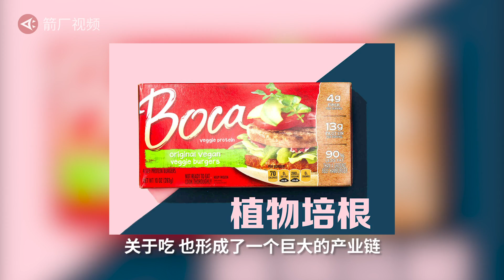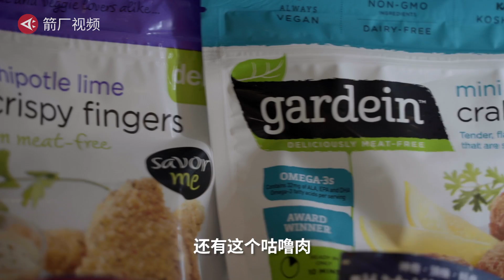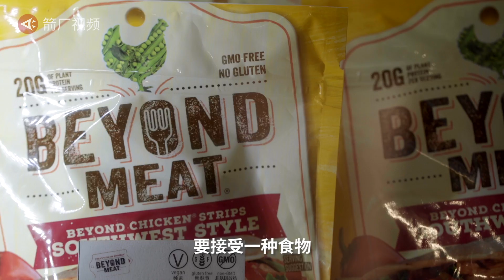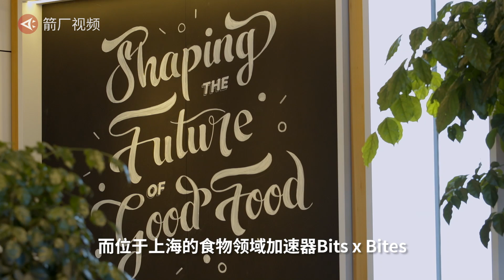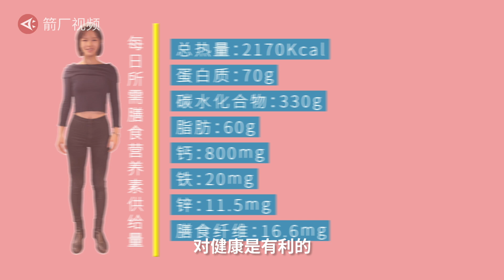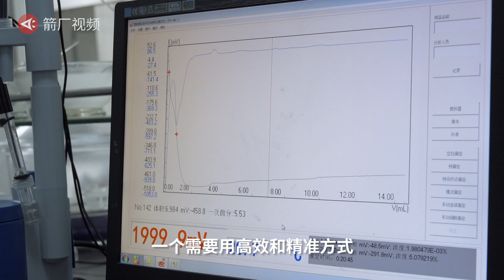【回到未来】比尔·盖茨投资的人造肉，吃起来什么味道？丨 箭厂 Arrowfactory Doc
人造肉汉堡是正餐，昆虫薯片是零食，如果忙到没时间吃饭，吃几颗胶囊就能饱。作为一个吃货，假如未来的饭桌上是这些食物，你能接受吗？